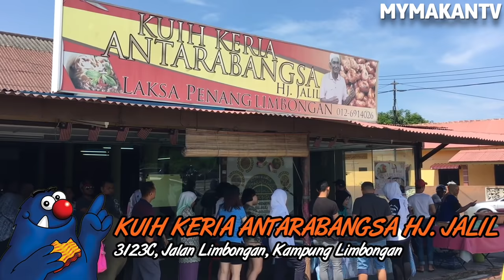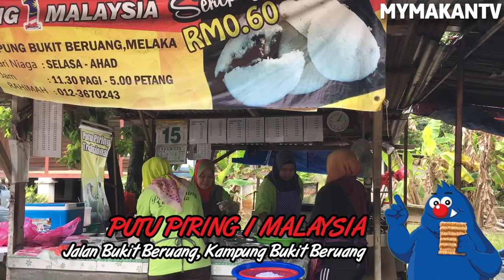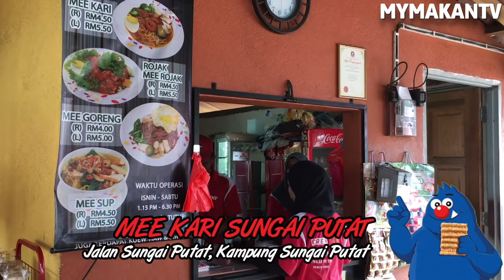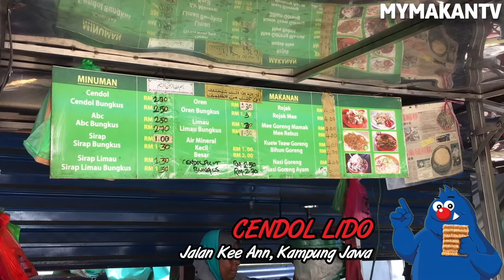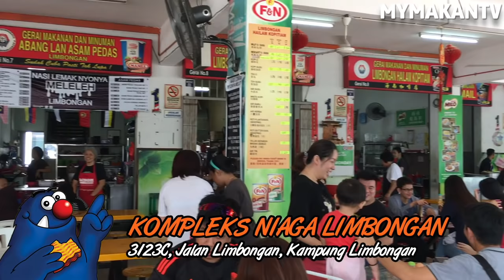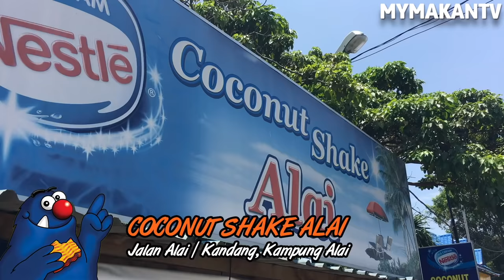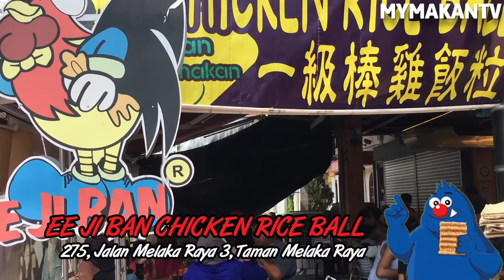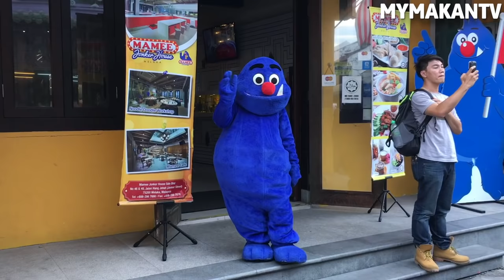Melaka Halal Food Guide 1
Refer the full list of restaurants and eateries featured in this Melaka Food Guide and Melaka Food Guide 2